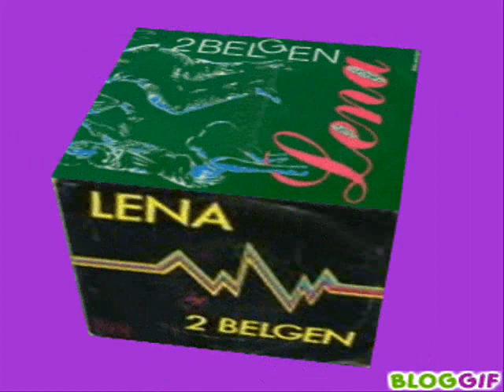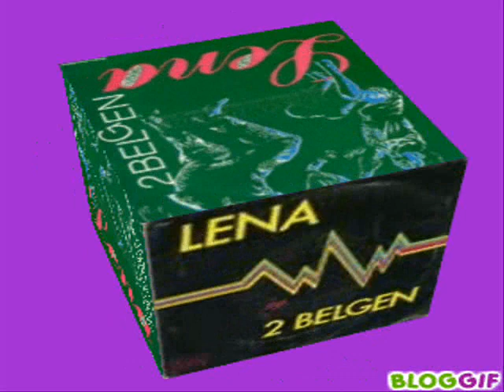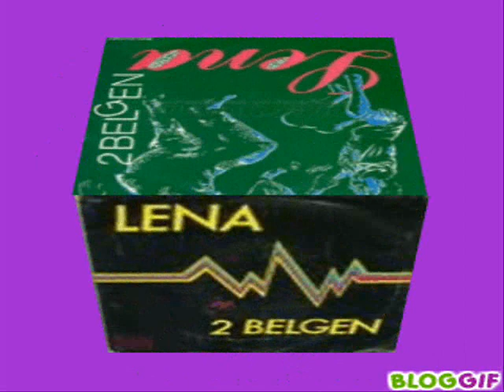2 belgen - lena 1985